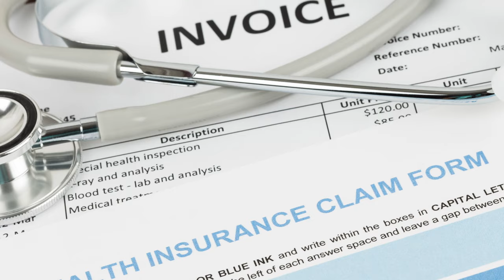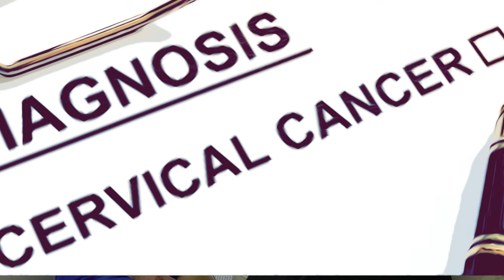Corporate Spokesperson video - Film Crew SF